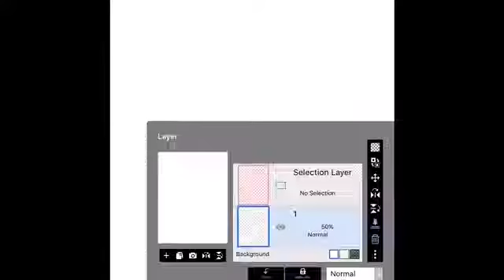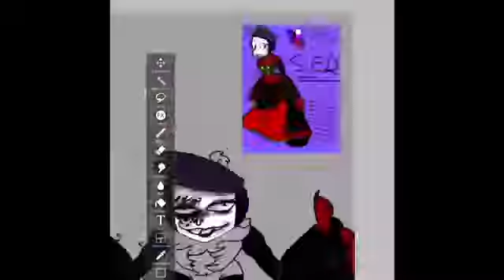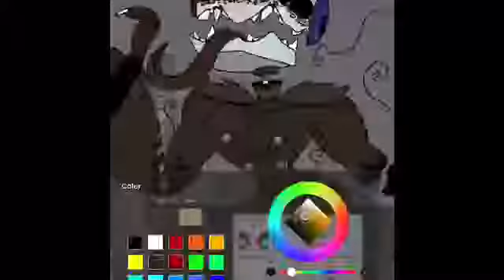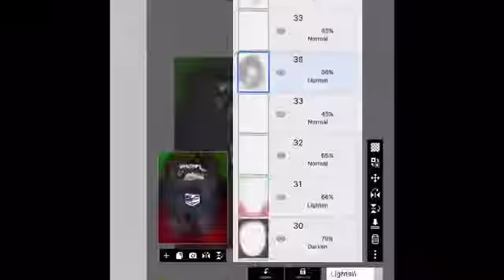.:All My Life:.